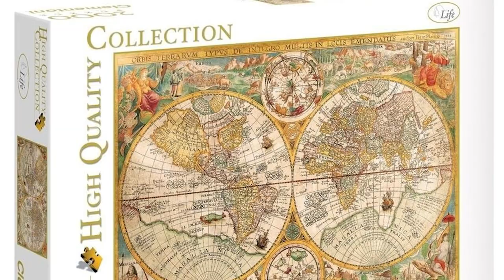Powtórka z historii - początki Chrześcijaństwa (prawdopodobnie najlepsza powtórka na maturę i test)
Materiał jest pomocny na maturę z historii, do nauki historii (starożytność i historia religii) i do relaksu. Jesli sie podoba zareaguj entuzjastycznie na ten film i ogladaj go kilka razy dziennie z roznych urzadzen o roznych IP.

W odcinku między innymi: historia żydów i historia chrześcijaństwa, etapy rozwoju chrześcijaństwa.

Matura z historii, rozszerzenie sprawdzian z historii czy powtorka wiadomosci nigdy nie była prostsza niż teraz jest.